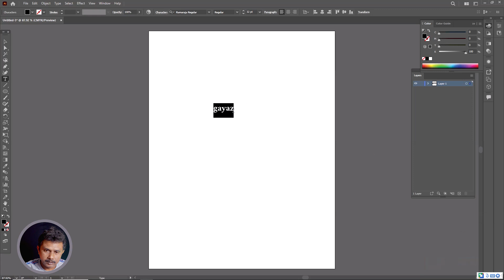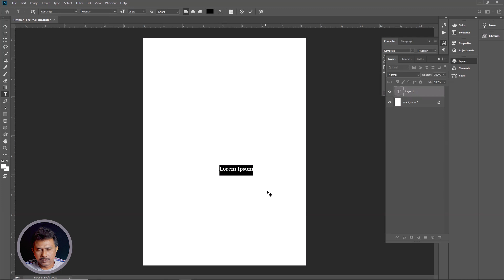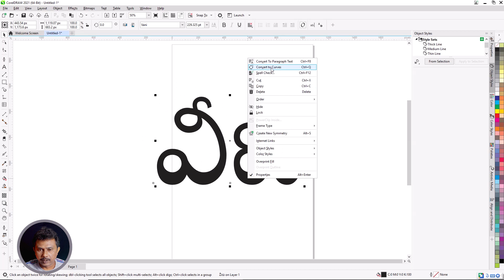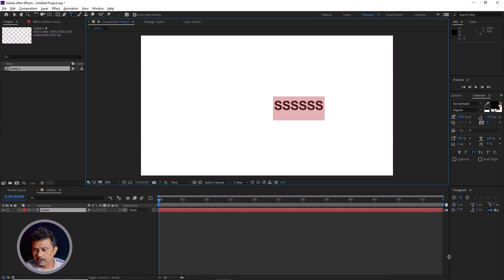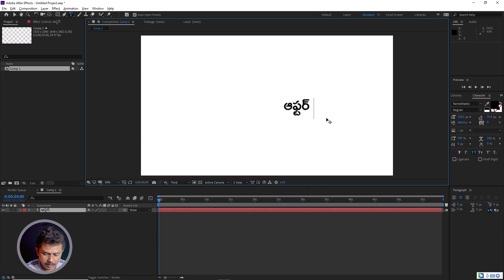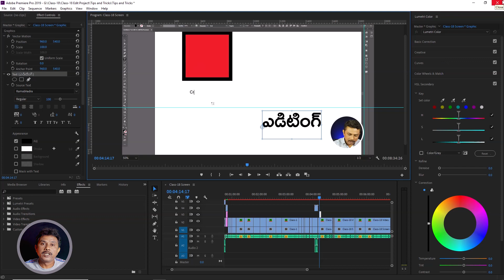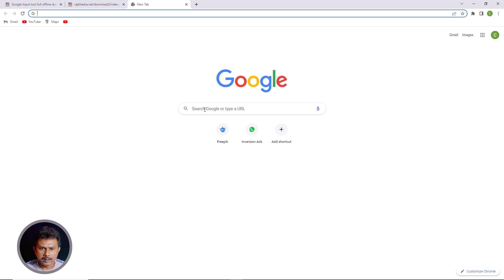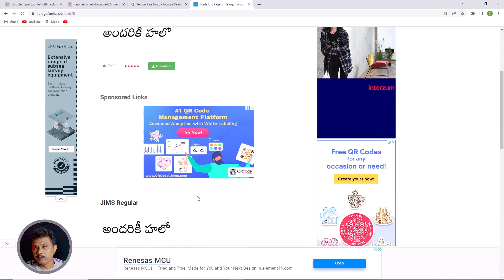The End of ANU Fonts: What's Next? | అను ఫాంట్స్ కి చెప్పండి ఇంకా బై బై తర్వాత ఏంటి ?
iam Syed Gayaz Ahamed Graphic Designer. In this video you will learn  how to typing telugu in any software